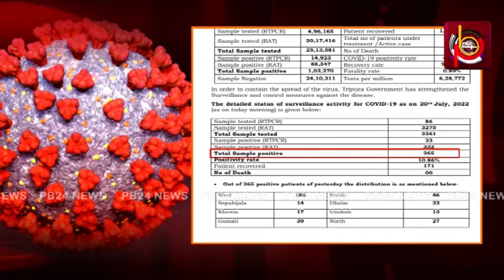নতুন করে করোনা আক্রান্ত ৩৬৫ জন